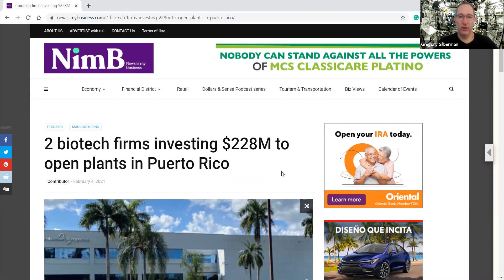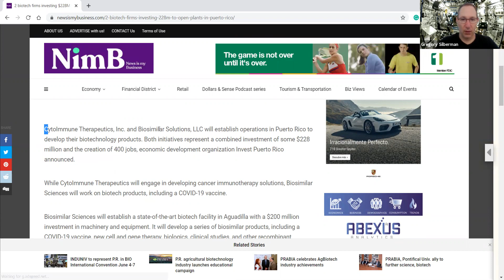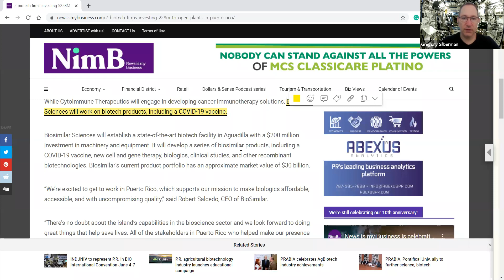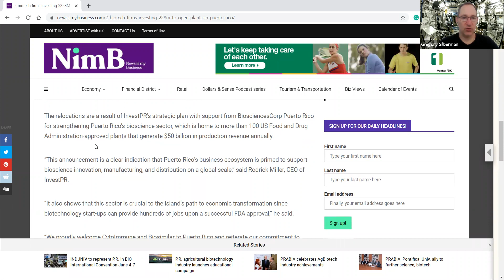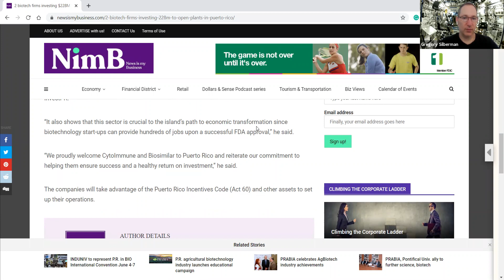2 biotech firms investing $228M to open plants in Puerto Rico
points from the article:

- 2 biotech firms investing $228M to open plants in Puerto Rico

- CytoImmune Therapeutics, Inc. and Biosimilar Solutions, LLC will establish operations in Puerto Rico to develop their biotechnology products.

- Biosimilar Sciences will work on biotech products, including a COVID-19 vaccine.

- Biosimilar’s current product portfolio has an approximate market value of $30 billion.

- Puerto Rico who helped make our presence here possible have been supportive, a reflection of the island’s commitment to performing on the highest level in terms of life science manufacturing and business development,

- Puerto Rico Incentives Code (Act 60) and other assets to set up their operations.